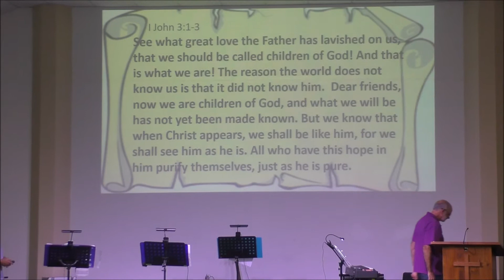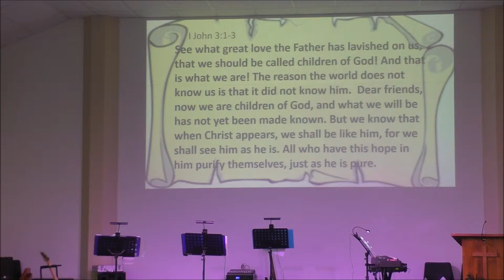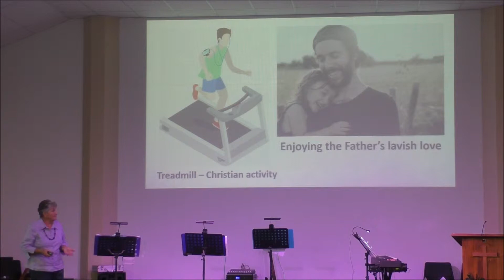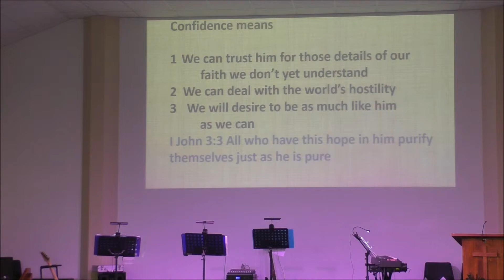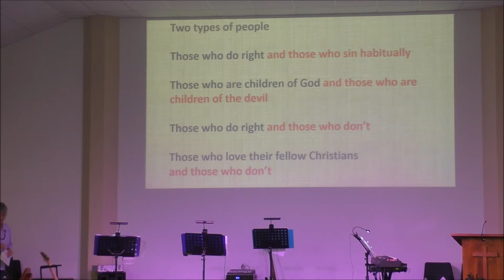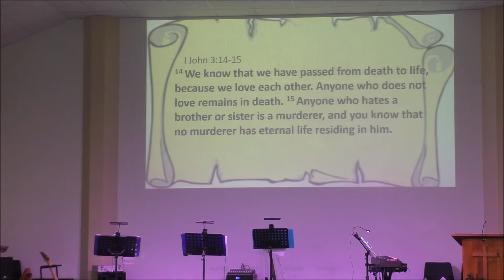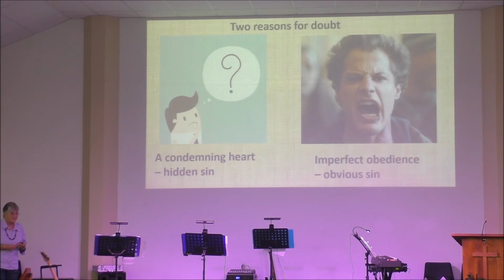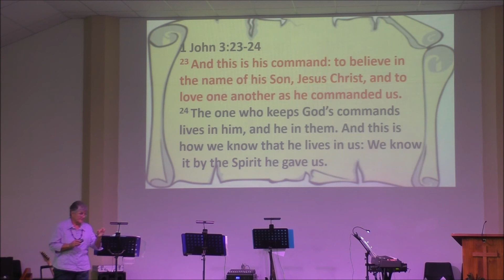Confidence as a Child of God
Susan Carter looks a little bit further into 1 John.